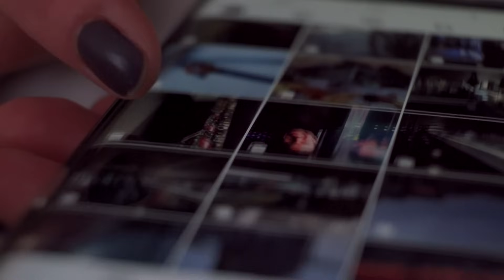Como Espelhar Seus ÁLBUNS na TV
📩 Recebas dicas de como utilizar o iPhone e o iPad diretamente no seu e-mail.

🔸 Para ter um Acompanhamento Exclusivo e saber mais informações sobre o curso